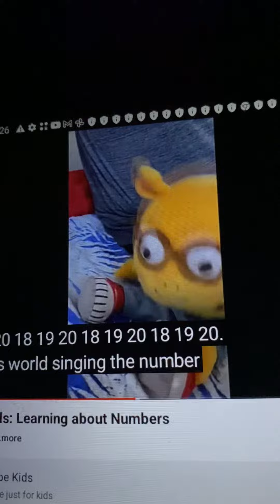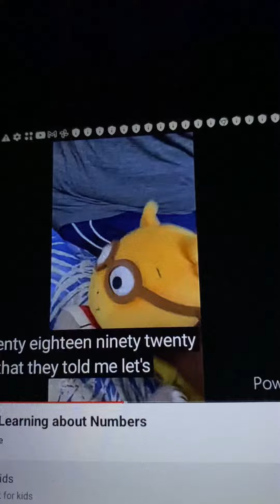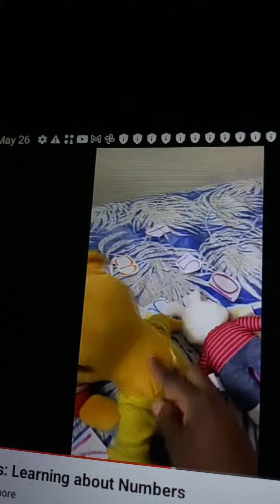Arthur The Number Rock Song